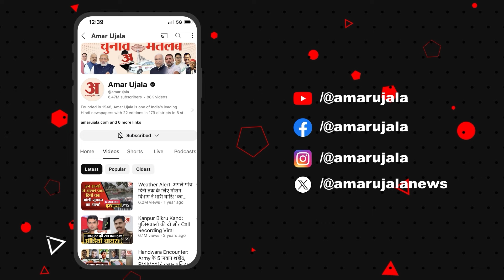Charkhi Dadri में Agniveer का विरोध, युवाओं ने सराकर से कर दी ये बड़ी अपील | Haryana News